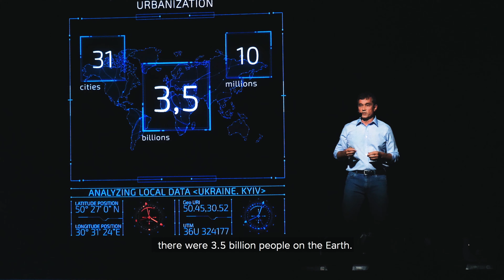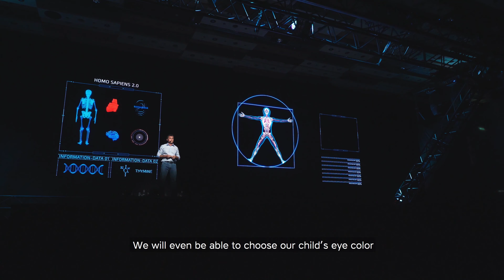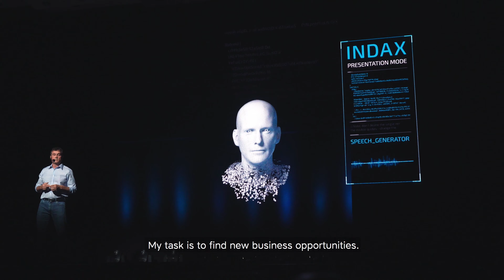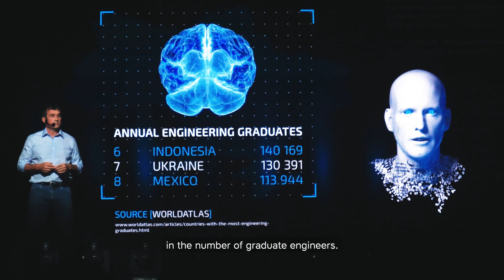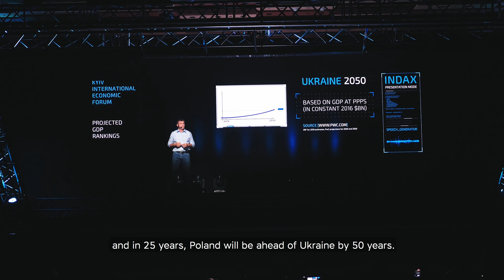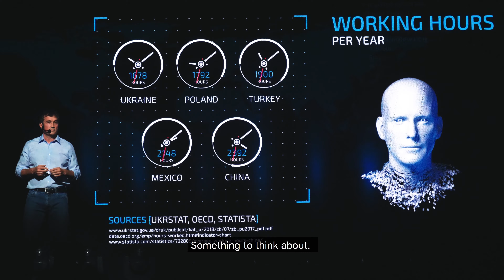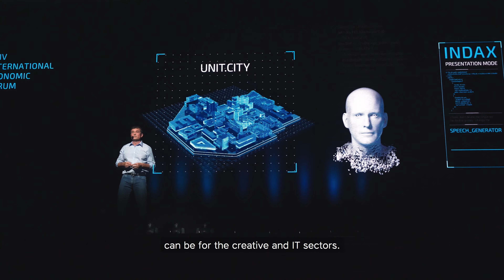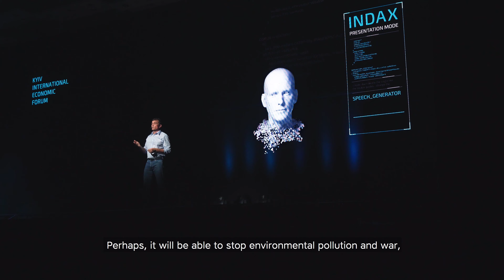Людина VS Алгоритм. Василь Хмельницький та INDAX про формулу успіху України | КМЕФ 2019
Виступ Василя Хмельницького, ініціатора Київського міжнародного економічного форуму, про сучасні технологічні тренди та можливості штучного інтелекту.